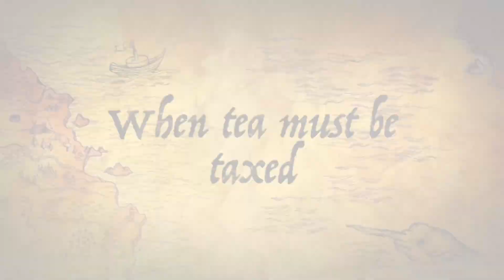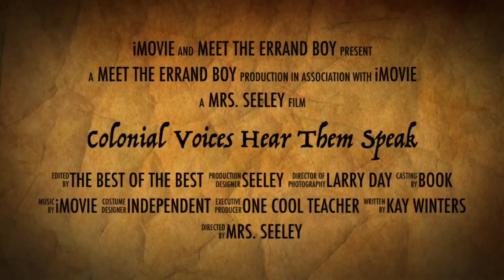Colonial Voices Hear Them Speak Book Trailer